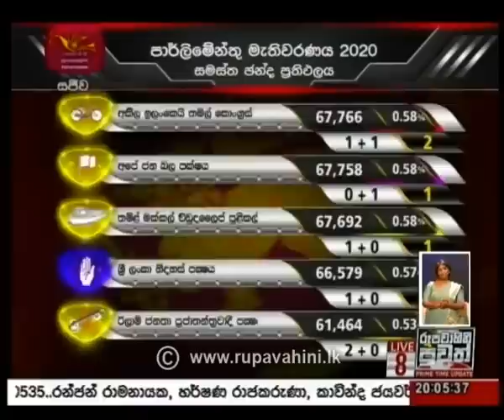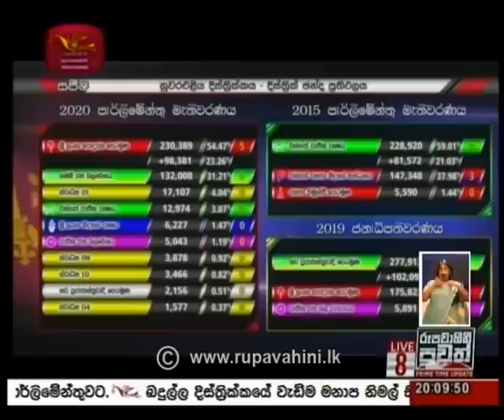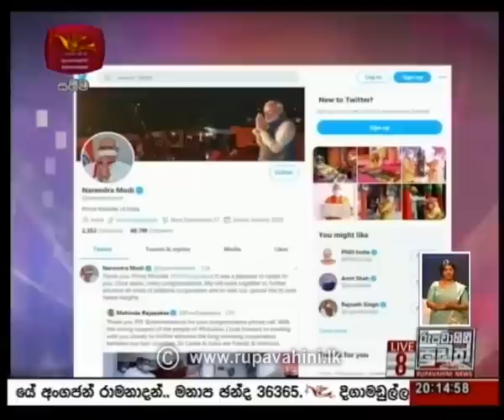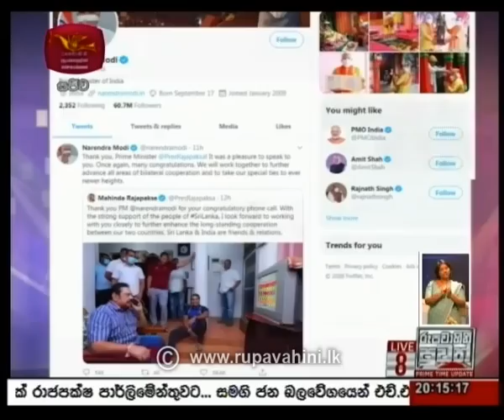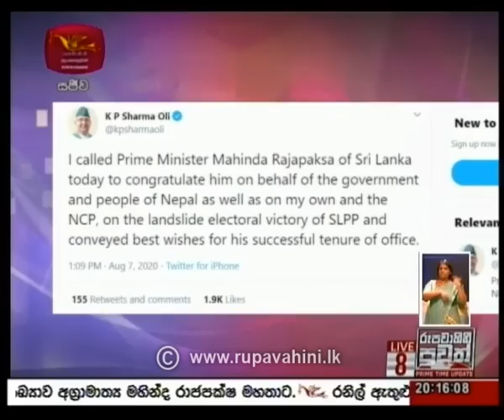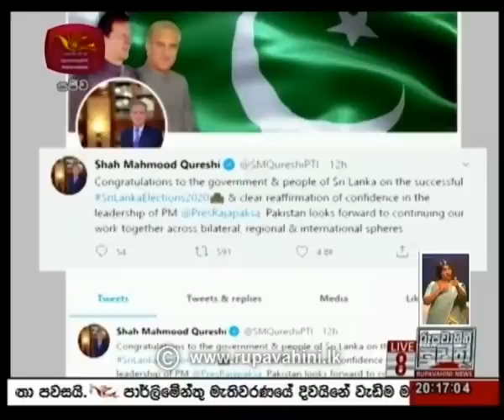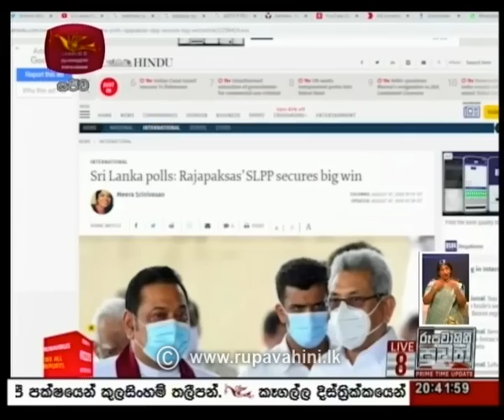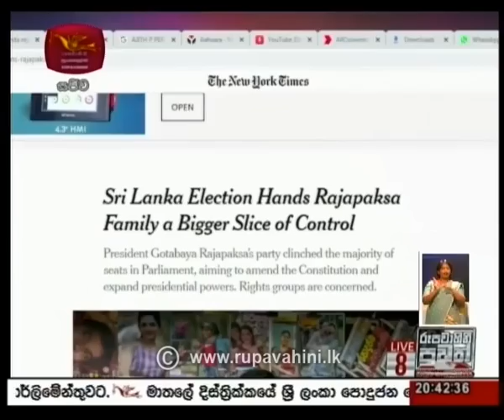2020-08-07 | රූපවාහිනී රාත්‍රී 8.00 සිංහල ප්‍රවෘත්ති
Rupavahini Sinhala News 8.00 pm
Follow on: